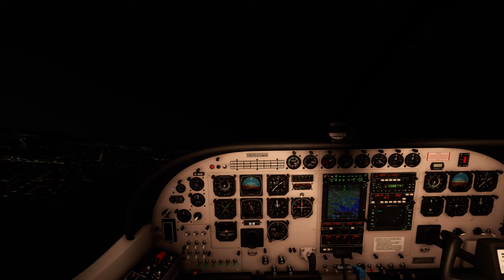Out of Southend Cessna 208B 2024 02 24 20 32 15